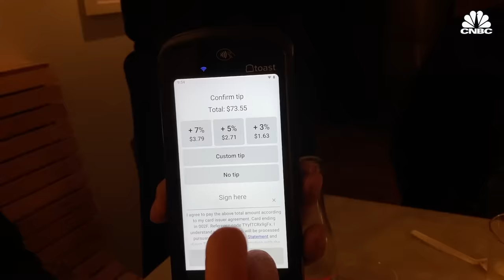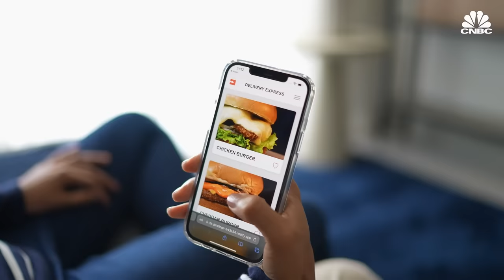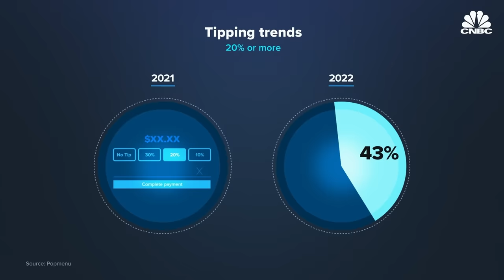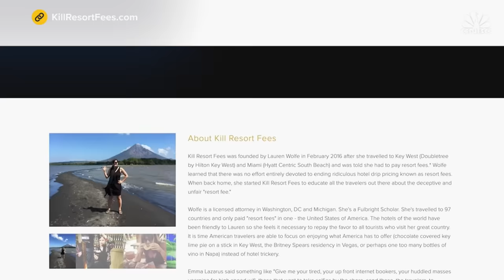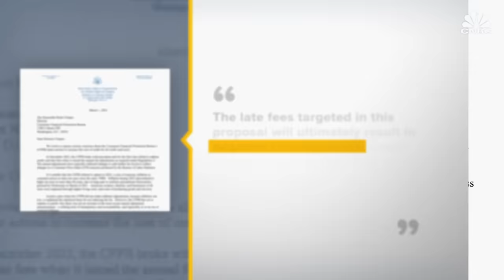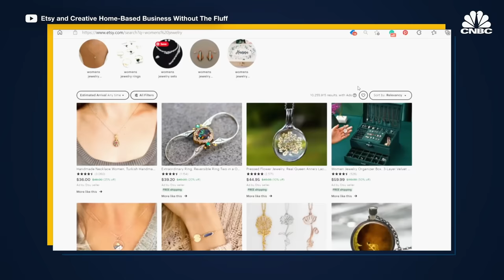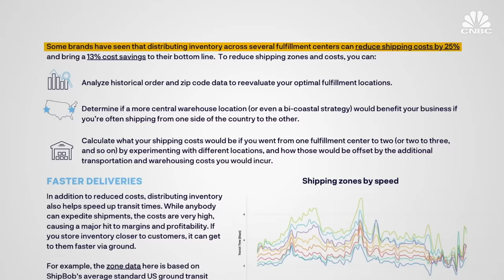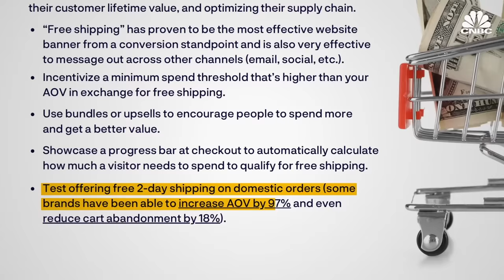How Hidden Fees Cost Americans Billions | CNBC Marathon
Tipping in the United States is on the rise and experts are calling it tipflation. The pressure to tip well in front of the tip receiver, before a service is completed, or in front of other customers makes a difference for many. After customers swipe their credit card, they're typically prompted with three large tipping options on a screen. With Americans being pressured to tip higher percentages and for more services, the question is, where is the tipping point?

Americans are collectively spending nearly $65 billion on sneaky fees, according to the White House. “It really seems like companies have become addicted to junk fees,” Lina Khan, chair of the Federal Trade Commission, told CNBC. Junk fees are making companies billions of dollars richer. “I think part of the reason that a lot of companies are doing this is that investors and shareholders really like it. It’s another way to pull in more revenue without really competing,” Rohit Chopra, director of the Consumer Financial Protection Bureau, told CNBC.

FedEx, UPS and Amazon make deliveries on behalf of retailers advertising “free” shipping. But, none of those packages are being shipped for free. The cost of shipping is becoming ever-increasing. Companies like Amazon, Walmart, Target and even Etsy benefit from economies of scale because they generate mass online sales. This puts them at an advantage to achieve bulk discount rates from carriers.

Chapters:
00:00 — Introduction
00:32 — Why Tipping Is So Out Of Control In The U.S. (Published March 2023)
12:46 — How ‘Junk’ Fees Secretly Invaded The U.S. Economy (And How Pres. Biden Wants To Stop Them) (Published April 2023)
25:31 — The Hidden Cost Of Free Shipping (Published March 2022)